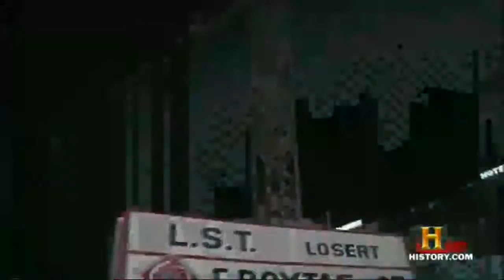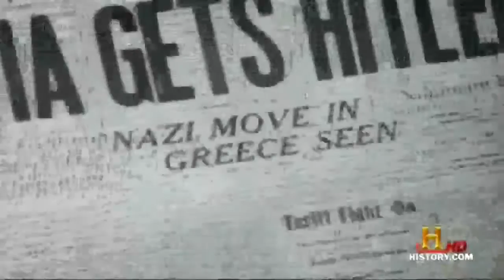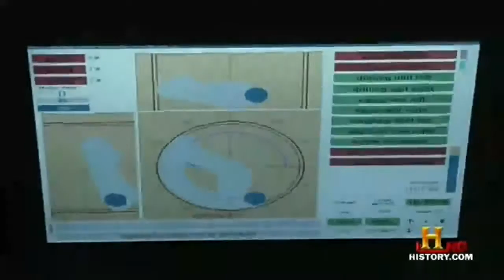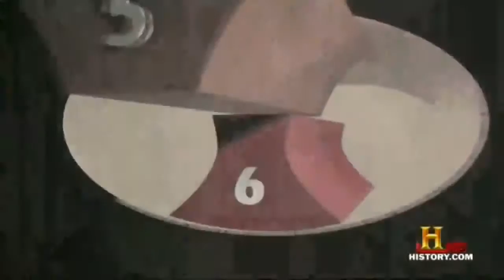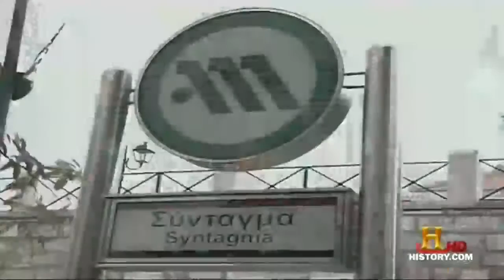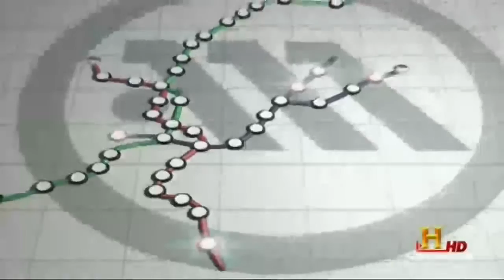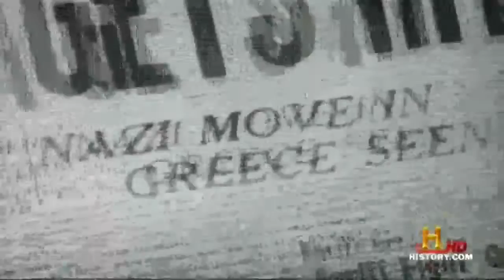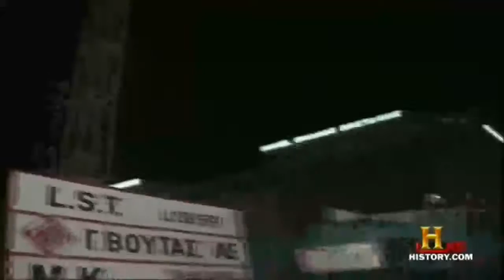History: The Athens Subway Documentary - Documenetary TV (Official)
History: The Athens Subway Documentary - Documenetary TV (Official) The Athens Metro (Greek: Μετρό Αθήνας, Metró Athínas) is a rapid-transit system in